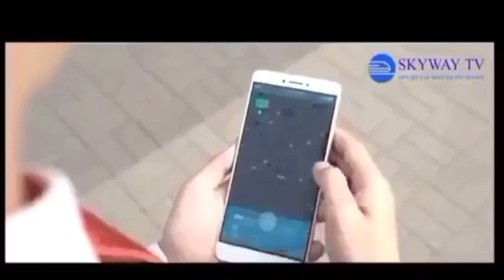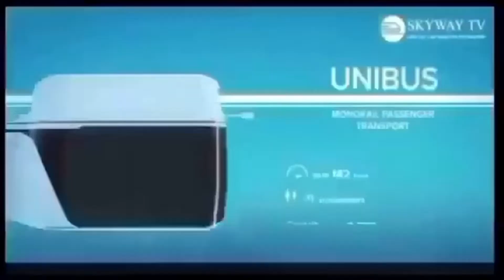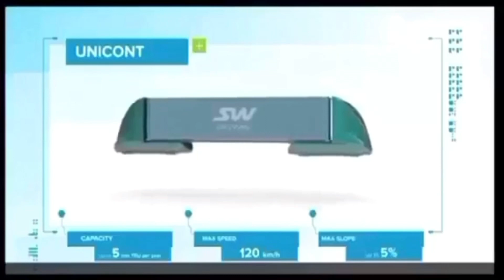SKYWAY MMO- CÔNG NGHỆ SKYWAY SẼ CHIẾM LĨNH ÍT NHẤT ➡50% THỊ PHẦN GTVT TRÊN TOÀN THẾ GIỚI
SKYWAY MMO- CÔNG NGHỆ SKYWAY SẼ CHIẾM LĨNH ÍT NHẤT ➡50% THỊ PHẦN GTVT TRÊN TOÀN THẾ GIỚI. Sở hữu cổ phần Skyway trước IPO là tuyệt vời nhất.
👉Chiết khấu 1:31 (1 đôla được 31 cổ phần Skyway)

Tập hợp mọi thông tin quan trọng nhất về dự án SkyWay:
2. Thông tin về Đất sinh thái (Eco Land)
3. Thông tin về Đất không gian (Space Land)
4. Vùng đất thông tin (Info Land)
5. Thông tin Đất 1 (Land 1)
6. Thông tin Đất 2 (Land 2)
7. Thông tin Đất 3 (Land 3)